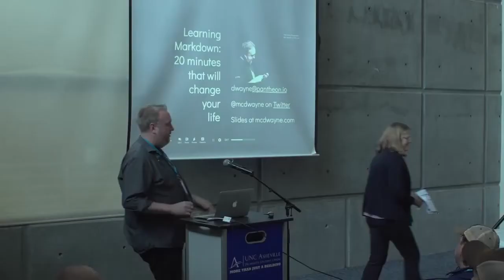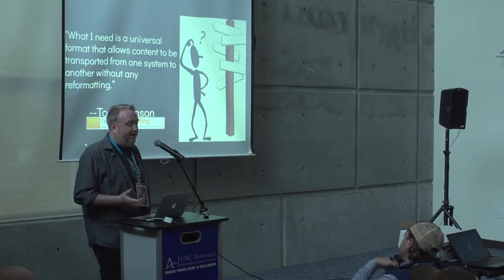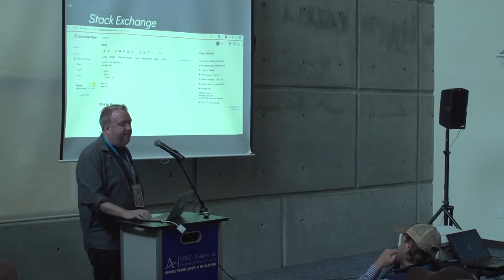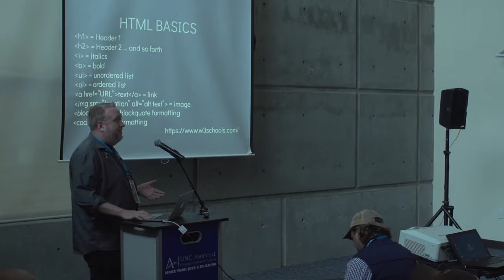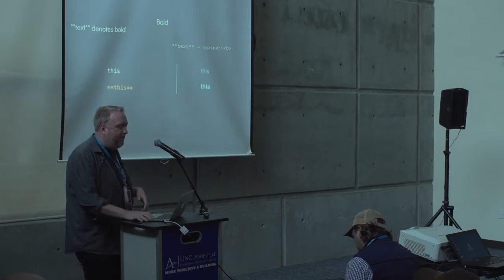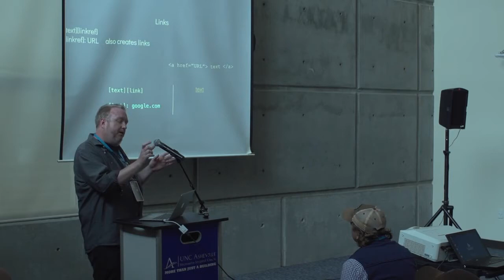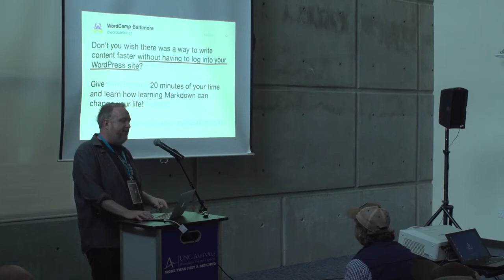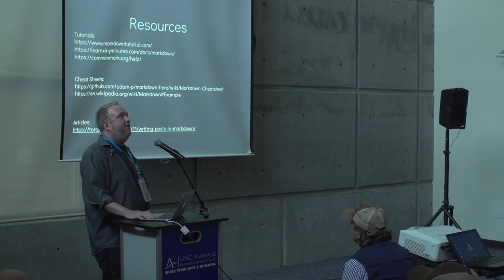Dwayne McDaniel: Learning Markdown: 20 minutes that will change your life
Don’t you wish there was a way to write content faster without having to log into your WordPress site? Turns out there is and it is called Markdown, which can be written in any text editor you choose. Based on the basics of HTML and with a goal of making marked up content as readable as possible, Markdown takes only minutes to learn and is the most transportable way you can write your content. Sites like GitHub, Bitbucket and Reddit already expect it and now WordPress does too.
Takeaways:
A working knowledge of how to notate plain text to be rendered as beautiful HTML
A Cheatsheet for everything else
Strategies for content curation a storage using Git